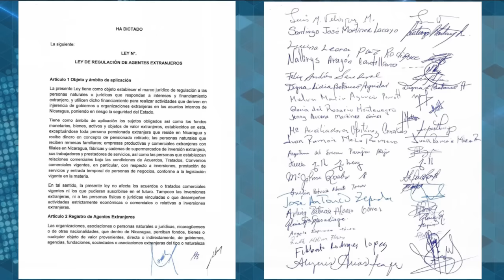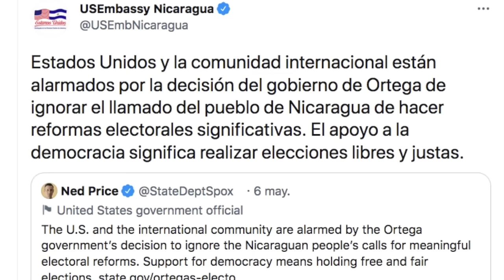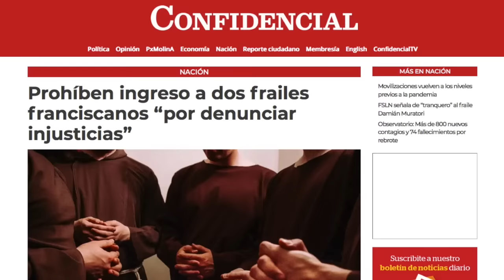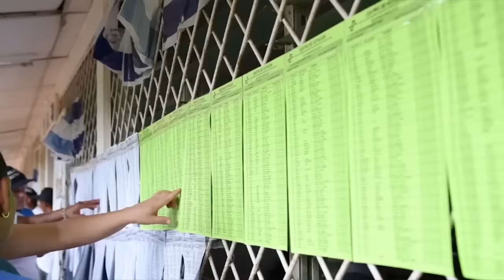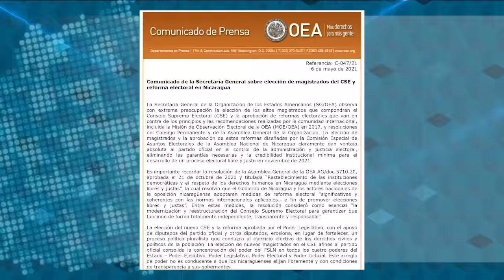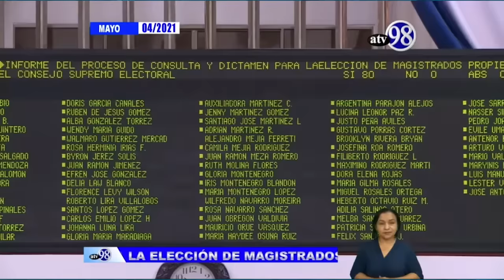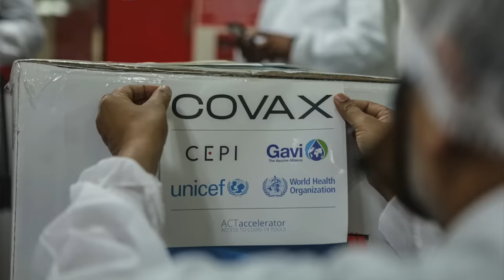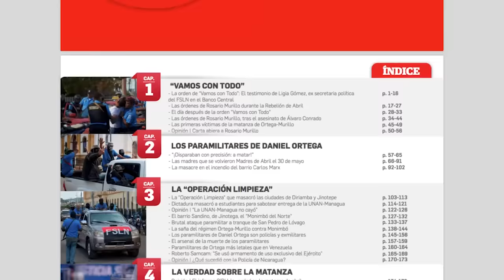¿Habrá alianza electoral opositora?; la presión OEA y UE a Ortega; entrevista con Cristiana Chamorro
Esta Semana | Conversamos sobre la crisis de la oposición, en le medida que avanza la cuenta regresiva para inscribir una alianza opositora el 12 de mayo.

Entrevista con Norman Caldera, excanciller de la República, sobre las deliberaciones de  la Organización de Estados Americanos, este mismo miércoles 12 de mayo para lograr elecciones libres y transparentes en Nicaragua, después que el secretario general Luis Almagro dijo que las reformas y los magistrados del régimen van en contra de los principios y las recomendaciones de la comunidad internacional.
Les presentamos una entrevista con la eurodiputada Soraya Rodríguez acerca de cómo ve la Unión Europea la crisis sociopolítica en Nicaragua y las elecciones de noviembre.
 Además una entrevista con la aspirante presidencial Cristiana Chamorro, sobre su precandidatura al margen de los dos bloques opositores, su propuesta para sacar al país de la crisis.